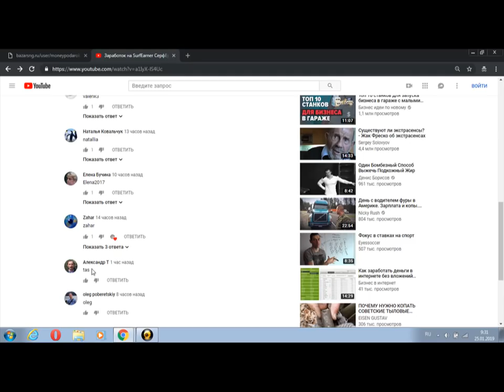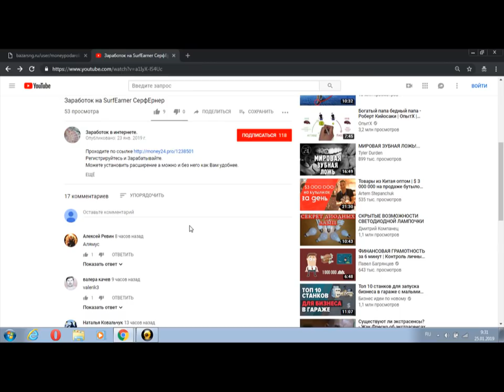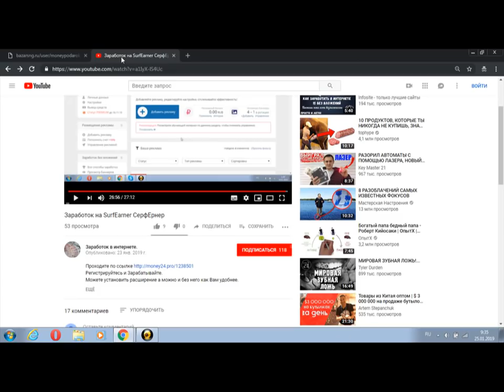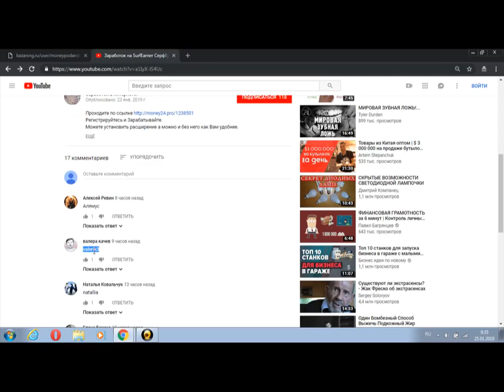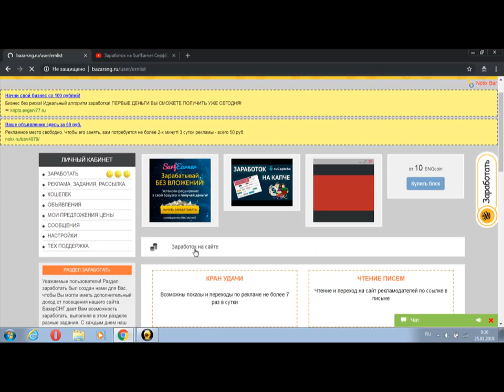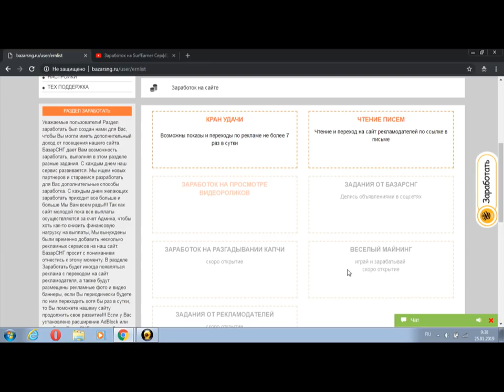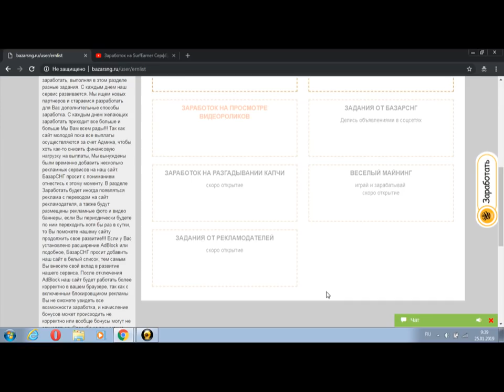ответ пользователям про 1 снгкоин на БазарСнг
Для тех кто еще не зареган на БазарСНГ переходите по ссылке
регистрируйтейтесь найдете меня в чате!